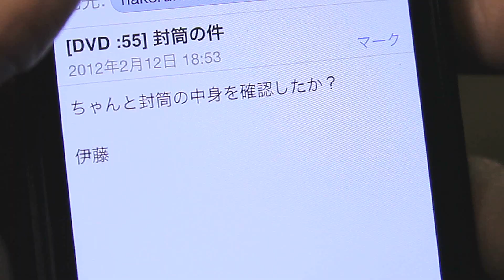「嫌いだった上司」予告編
2012年10月5日リリース 「泣ける話」DVDに収録！
全国の TSUTAYA / GEO / amazon / 楽天 などで取り扱われています。

‹キャスト›
JIN
村咲 るな
鈴木 陽介
岩澤 居待
和泉 真葵